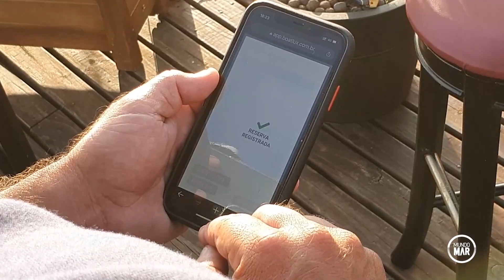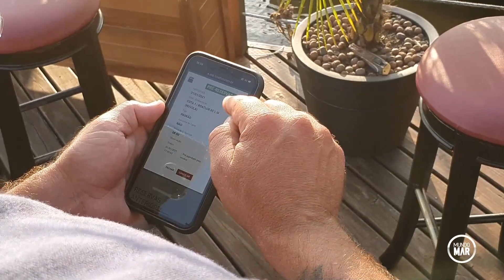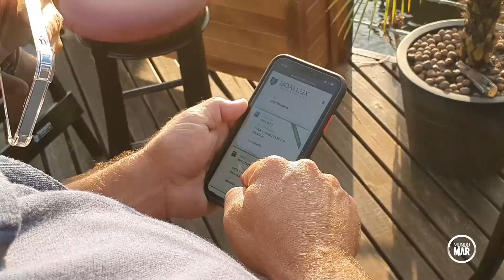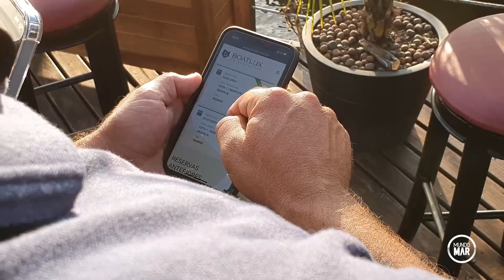COTAS NÁUTICAS - Tudo o que você precisa saber sobre compra compartilhada de embarcações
Neste programa você vai entender tudo sobre as compras compartilhadas de embarcações e Jet Skis, sua chance de adquirir a lancha ou jet dos sonhos com um valor muito menor do que você imagina.
Vamos falar com a BOATLUX de Florianópolis e Balneário Camboriú, hoje a maior empresa de compra compartilhada do Brasil.
Também vamos falar com um cotista que da seu testemunho pessoal sobre este sistema, além de conversar também com um marinheiro que hoje trabalha para a BOATLUX e mostra como é a vida a bordo com os cotistas.